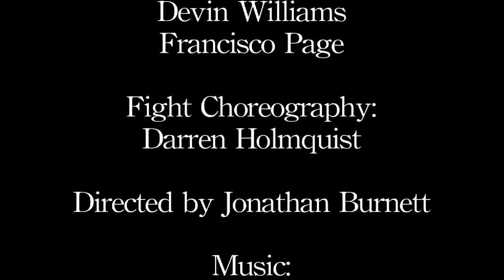Universal Solider Style Fight Scene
Final Fight from Jon Burnett's HUMANUS.

Cast
Devin Williams
Darren Holmquist
Jonathan Burnett

Camera
Frank Hernandez
Darren Holmquist
Jon Burnett
Francisco Page
Devin Williams

Fight Choreography
Darren Holmquist

Edited By Jon Burnett

Second Unit Editing
Darren Holmquist

Color Correction
CJ Thoms
Darren Holmquist

Directed By Jon Burnett